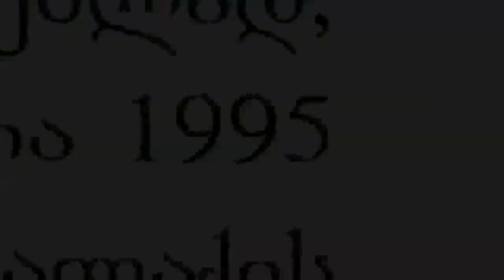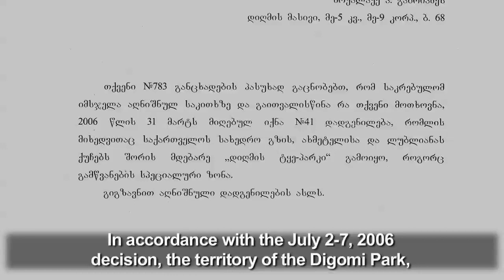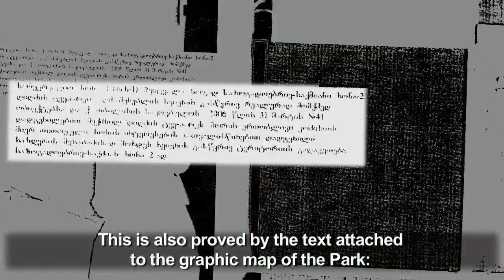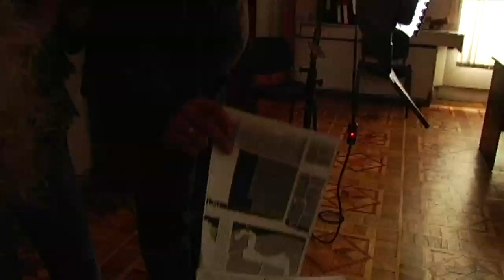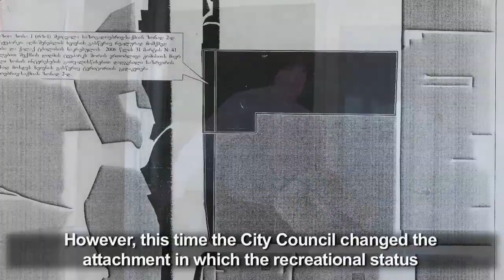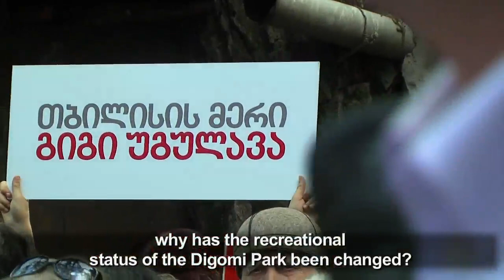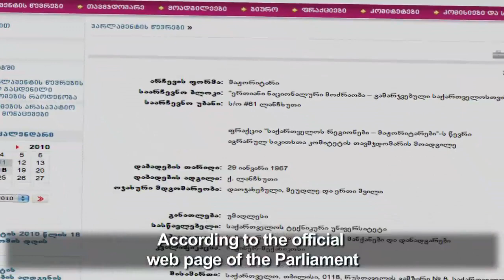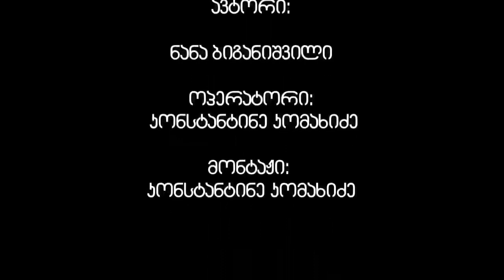Digomi forest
Tbilisi city council released a decree and by annulling  the existed status of the Digomi forest legalized intensive building there.
In 1998 Digomi forest's territory was sold to LTD Sani by abolishing the law.
After Saakashvili became the head of the city council in 2003  the things changed and it was forbidden to sold, to buy and to build anything on that territory.
During the last 4 years city hall spent thousands of Laris on the forest's rehabilitation. But unexpectedly in 2009 the city council changed the statues of the forest. Studio Monitor investigated to whose interests the change applied. The new owners of the forest with a changed statues are members of Georgian Parliament.